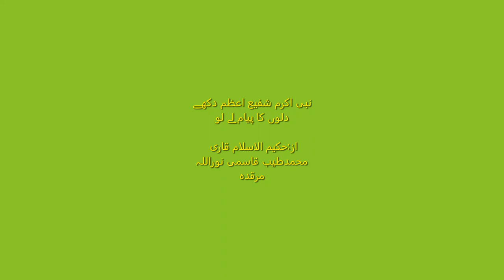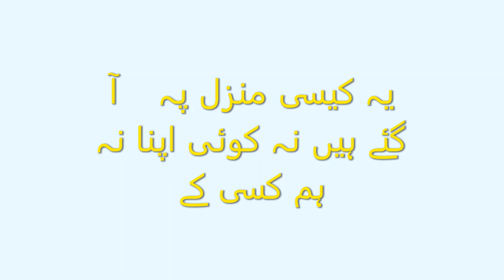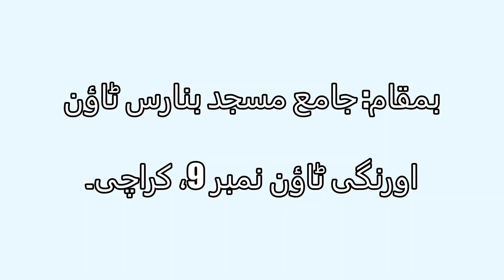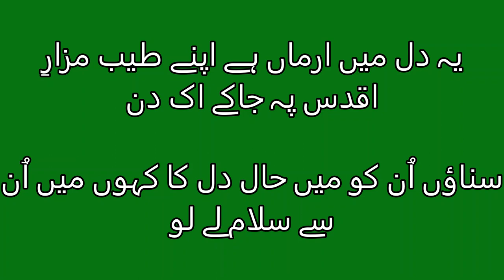Nabi E Akram Shafi E Azam by Mufti Abdul Sami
Nabi E Akram Shafi E Azam by Mufti Abdul Sami (D.B) Khateeb: Jama Masjid Banaras Town, Orangi Town # 09, Karachi.